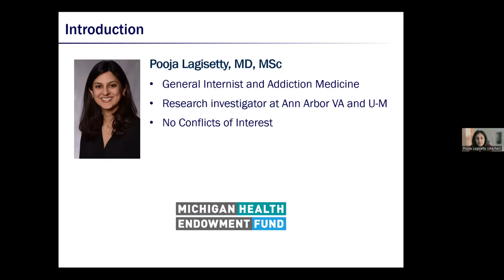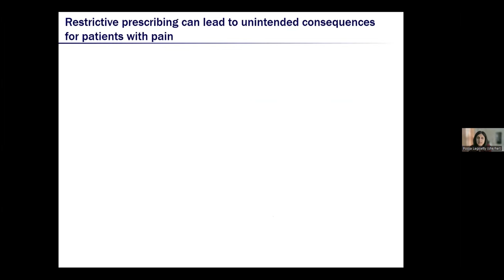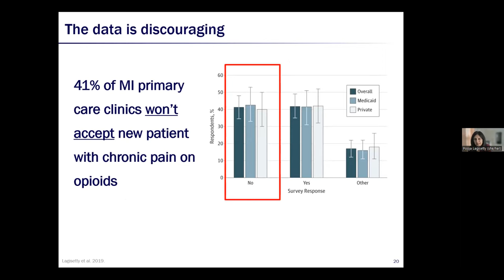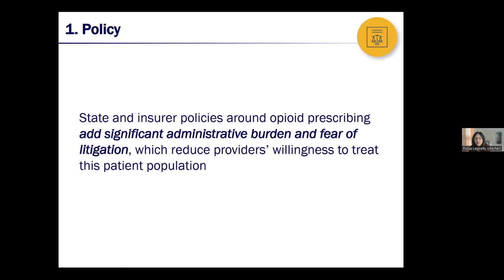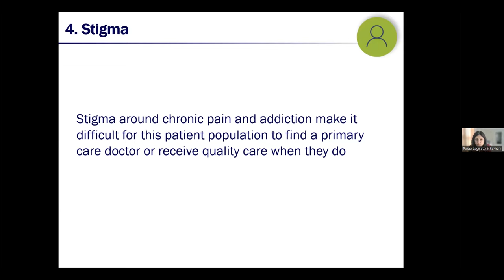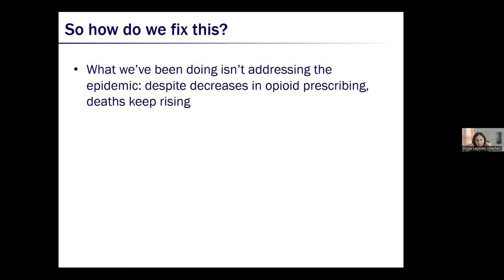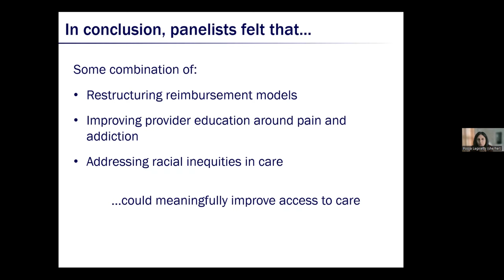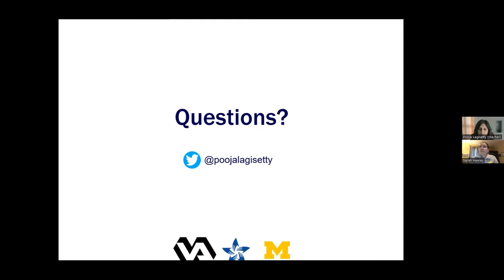IHPI Research Seminar Series: Access to care barriers for people who use opioids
Pooja Lagisetty, M.D., M.Sc., Assistant Professor of Internal Medicine at Michigan Medicine, will discuss how policies have led to unintended access barriers for both people with chronic pain and opioid use disorders. The presentation will walk through how these barriers manifest and highlight potential solutions moving forward.

This talk was the November, 2022 Research Seminar for the University of Michigan Institute for Healthcare Policy and Innovation.